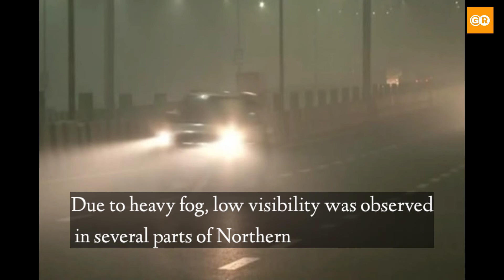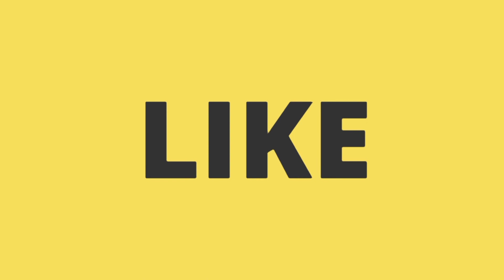Delhi's air quality 'very poor'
Moderate to dense fog was observed in several parts of North and North-East India on Wednesday, the India Meteorological Department (IMD) said. Taking to Twitter, the IMD today said, "Fog Conditions observed in North and North-East India at 5:30 am. Dense to very dense fog observed in isolated pockets over East Uttar Pradesh." Moderate to dense fog was also observed in isolated pockets over west Uttar Pradesh and Bihar.

Ground Report is an online media platform consists of a and all the social media handles. We believe in ground, serious and responsible journalism. You can read and watch content related to politics, business, sports and entertainment through our platform.
ग्राउंड रिपोर्ट एक निष्पक्ष और विश्वसनीय ऑनलाइन मीडिया प्लेटफार्म है. ज़मीनी, गंभीर और ज़िम्मेदार पत्रकारिता आप तक पहुंचना हमारी कोशिश है.

आप पॉलिटिक्स, बिजनेस, स्पोर्ट्स और बॉलीवुड से जुड़ी ताज़ा ख़बरें GroundReport.in पर पढ़ सकते हैं और अन्य सोशल मीडिया के माध्यम पर देख भी सकते हैं.